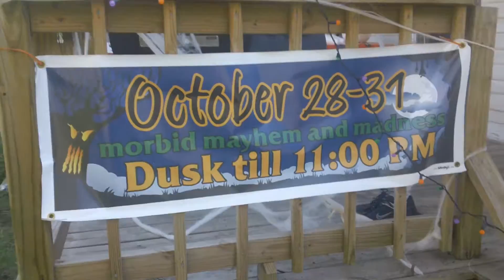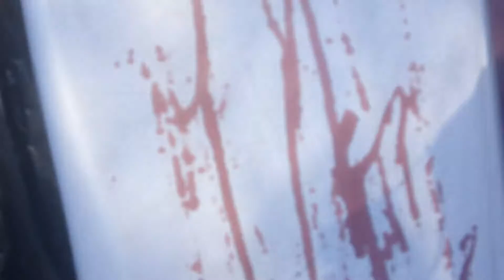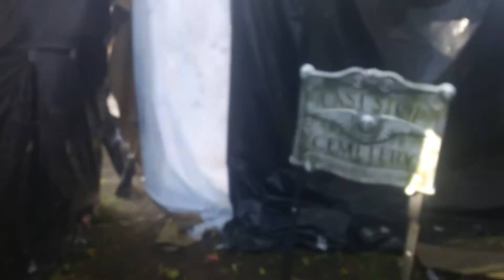East Houston St Haunt October 30, 2011 pt1